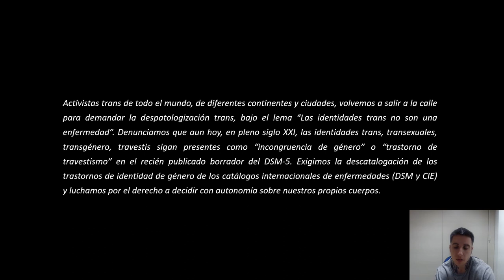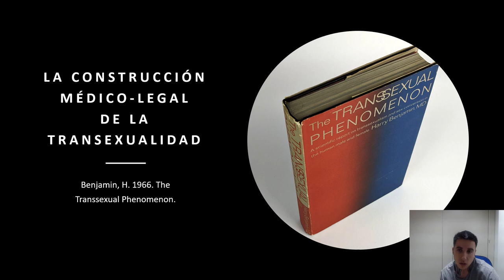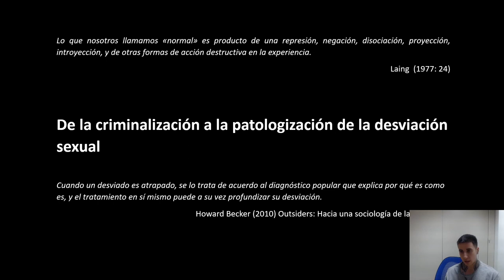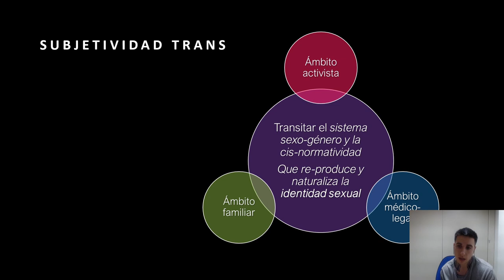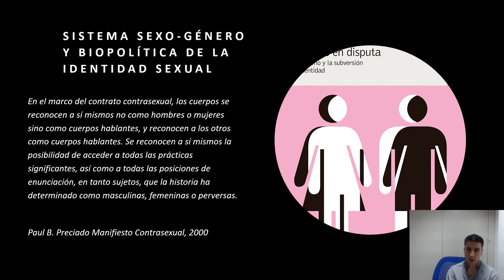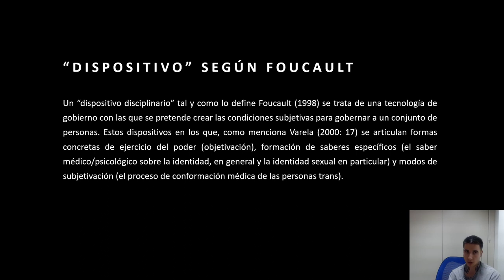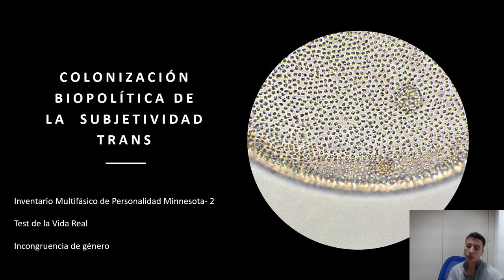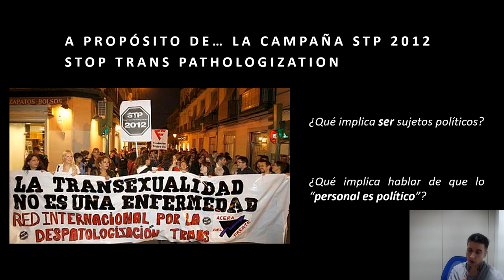Édel Granda Viñuelas - On transgender people in Spain and the politics of everyday life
Lo personal es político - a propósito de la despatologización trans. Una visión a materializar desde la antropología médica en España.